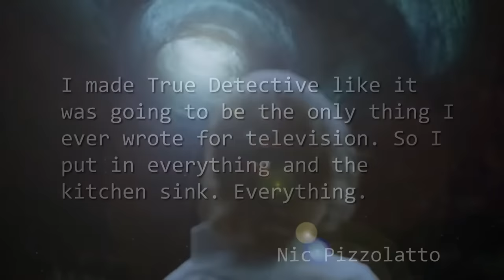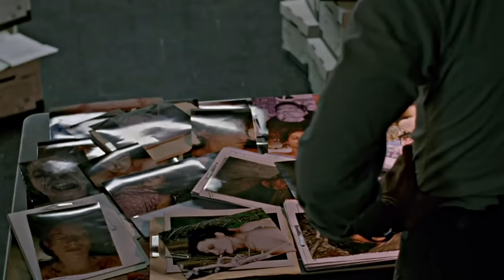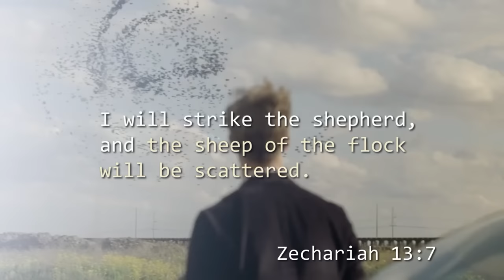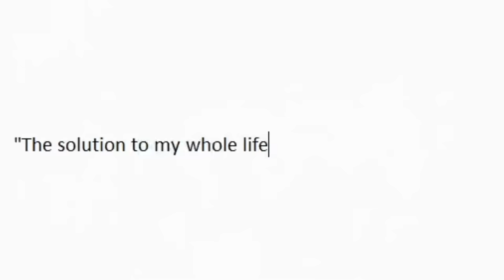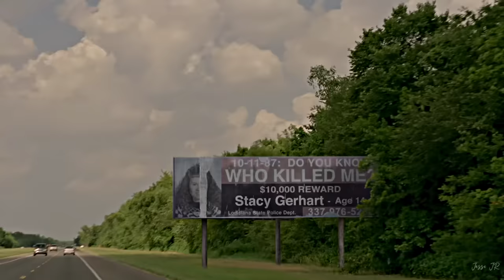Analysis: Lovecraft & Theology in True Detective (Part 1)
0:00-1:53 Introduction & Framing of The Analysis
1:53-4:01 The Mask
4:01-5:53 The Shepherd
5:53-7:08 The Interrogation
7:08-9:13 Contemplating Time & Futility
9:13-11:45 Rust Cohle: Thoughts vs Actions
11:45-14:27 Interpersonal meets Supernatural